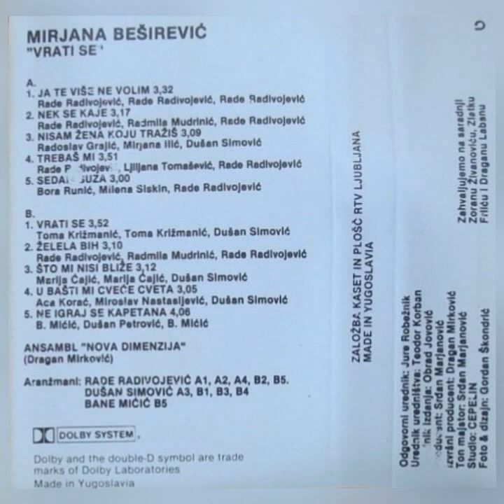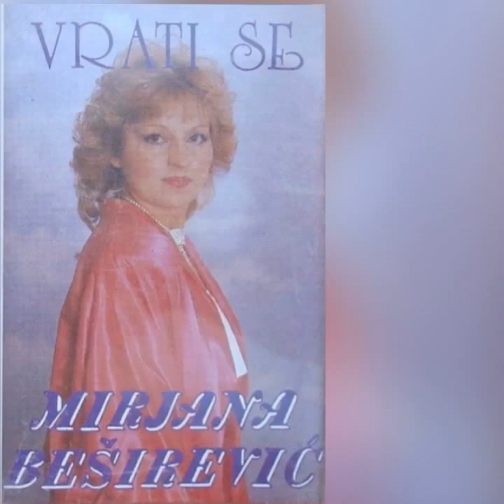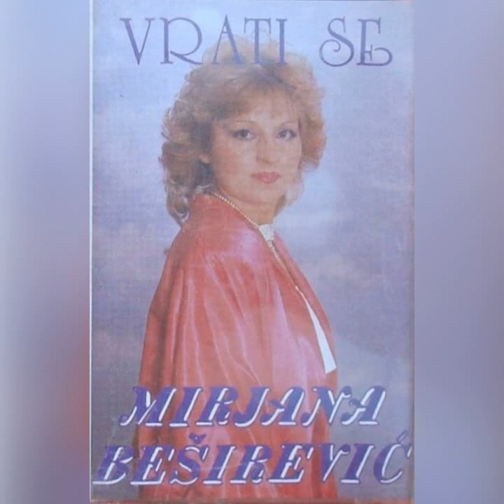Mirjana Beširević - Vrati se